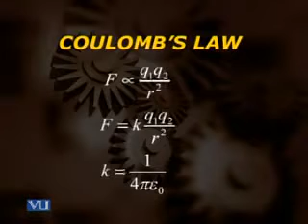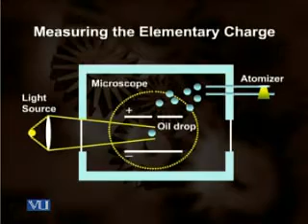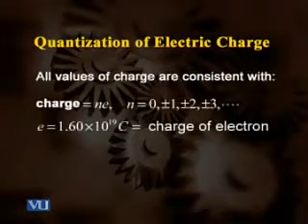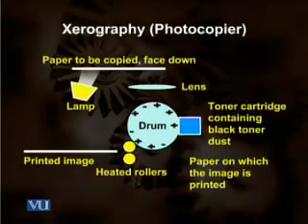Urdu Physics Video Lecture About Electric Field_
For Complete Urdu Physics Lectures